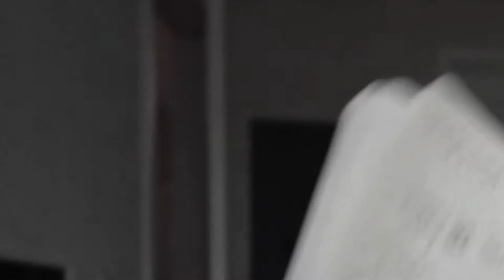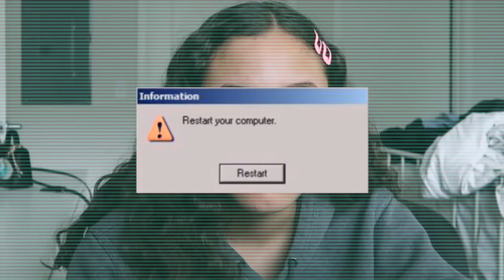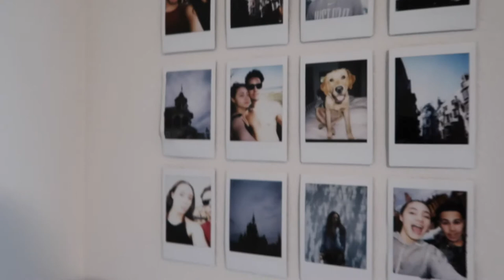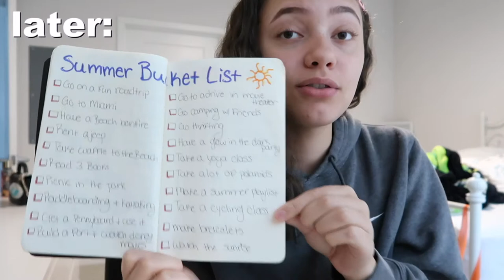my summer bucket list ( 20 things to do this summer )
yay fun things. lol Idk whats happening

☽ MUSIC